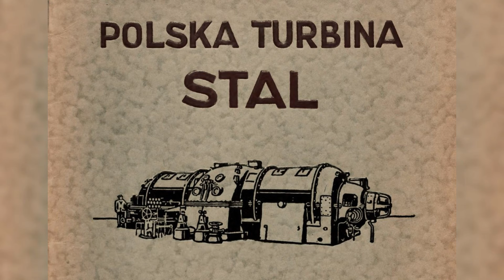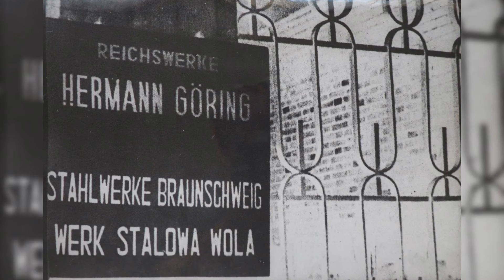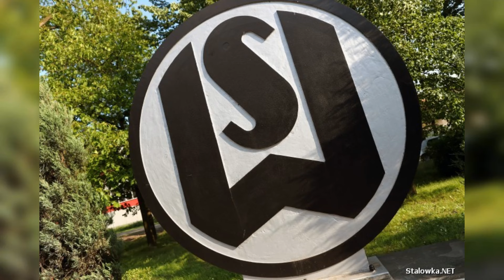The Rise of Polish Industry | Huta Stalowa Wola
Huta Stalowa Wola is a prominent industrial complex located in Stalowa Wola, southeastern Poland. Translating to "Steel Mill Stalowa Wola," it stands as a symbol of Poland's industrial prowess. Established in the mid-20th century, the complex played a crucial role in the country's economic development, particularly during the post-World War II reconstruction period.

00:00:00 Title
00:00:09 Map of Poland
00:00:34 Construction 1937
00:01:15 Artillery Production
00:01:35 Eugeniusz Kwiatkowski
00:02:27 Solemn Inauguration 1939
00:03:24 A City emerges
00:03:45 World War II
00:04:23 Forced Labor Camp
00:04:55 Resistence Movement
00:05:23 After World War II
00:05:40 Rename "Huta Stalowa Wola"
00:05:54 Production
00:06:30 Outlook
00:06:48 Thank you